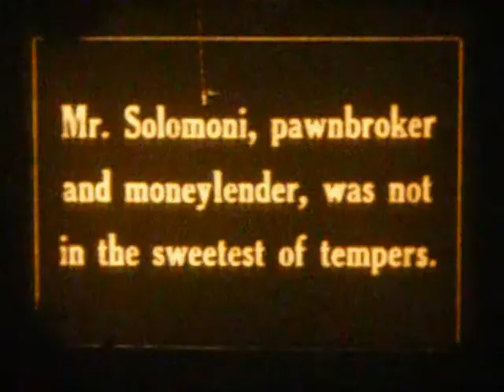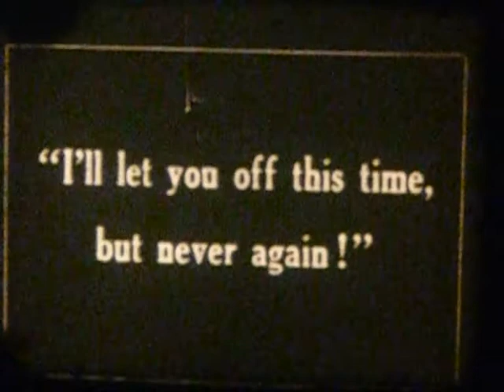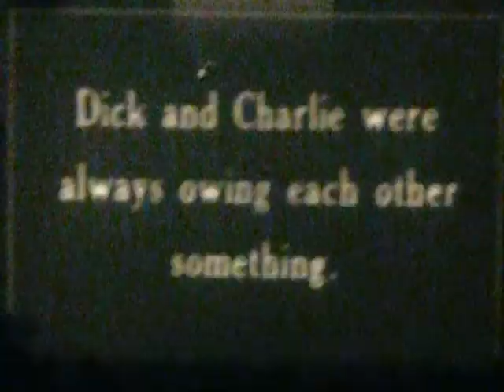CHARLIE CHAPLIN - The Pawnshop, Silent, 9.5mm film